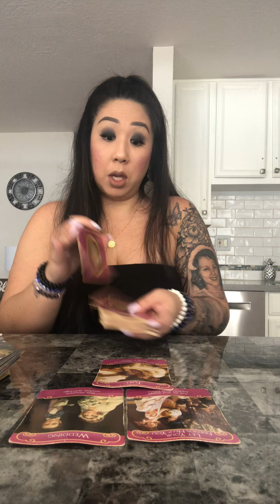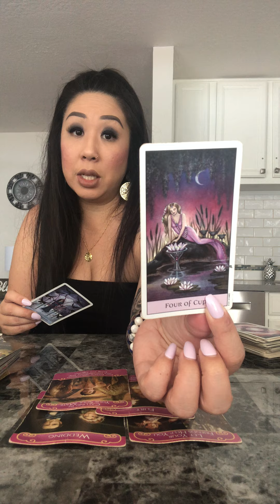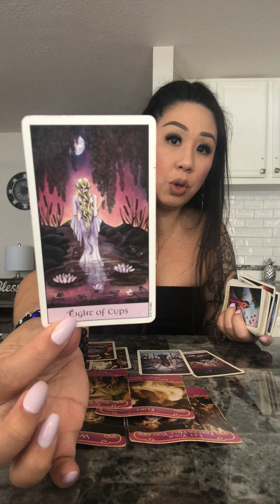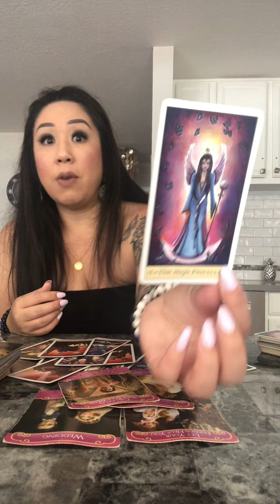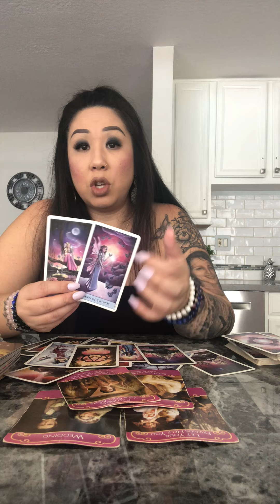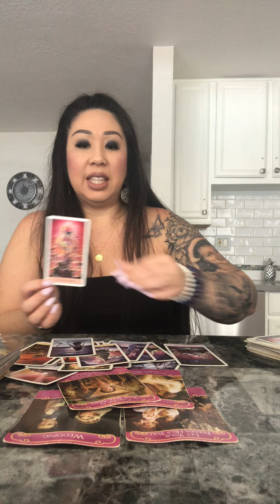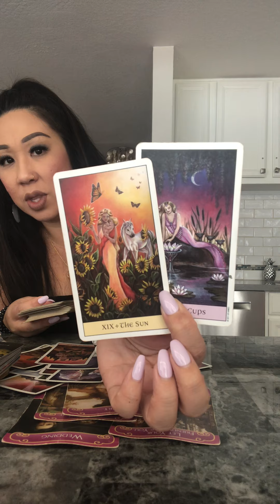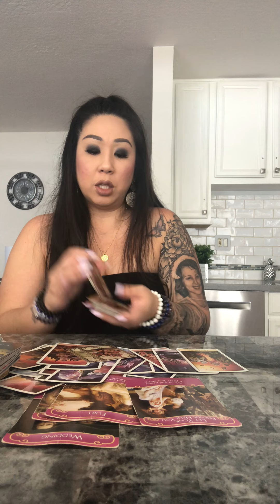*PASSION, EXCITEMENT & LOVE AWAIT* PISCES LOVE SOULMATE TWINFLAME